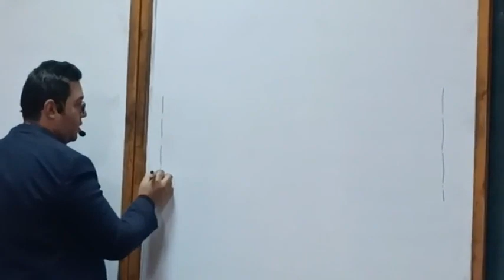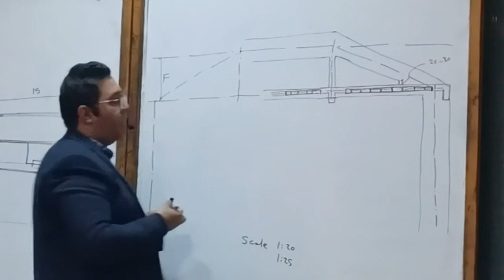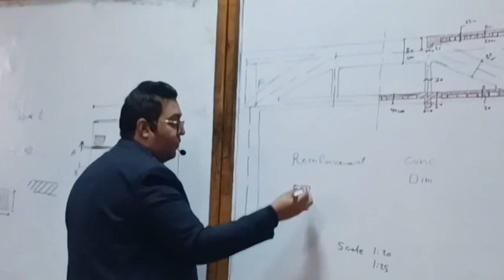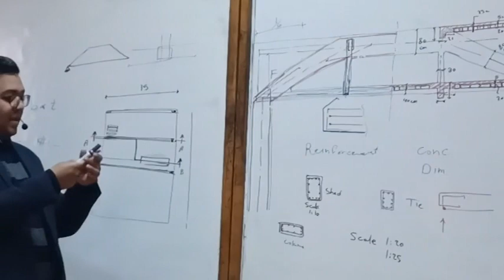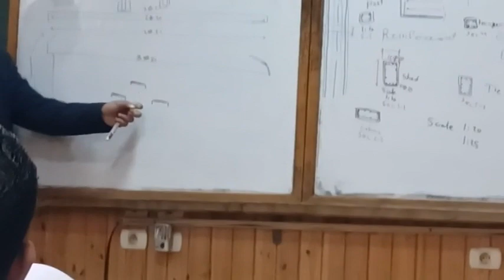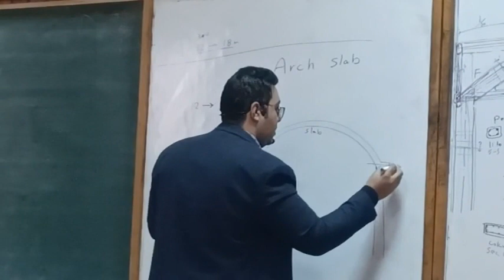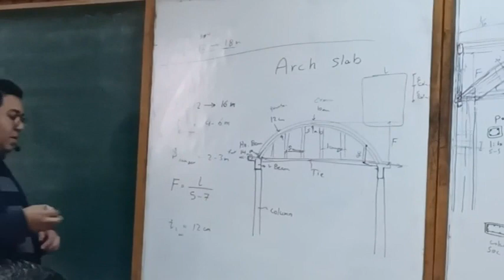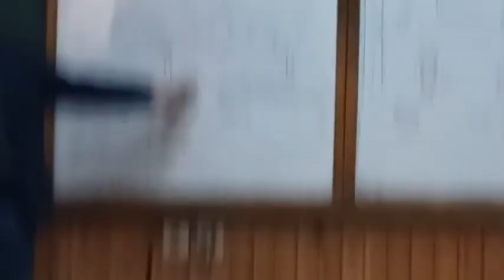طريقة رسم تسليح ال trapezoidal shed د.م محمود حسني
Civiliano_Y